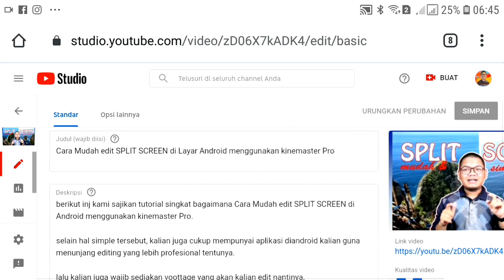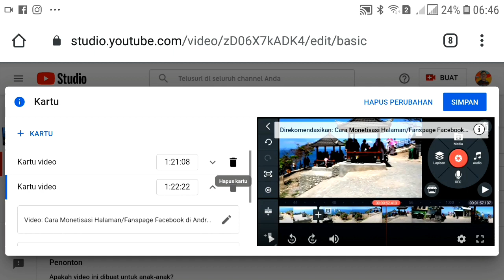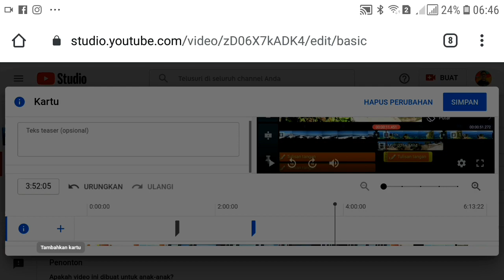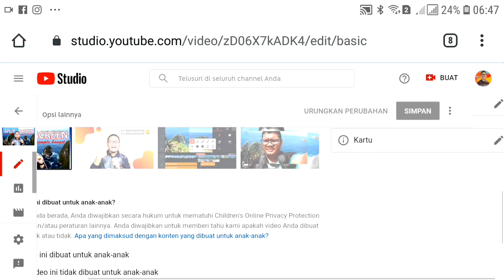Cara MEMBUAT KARTU di Video Youtube dengan Mudah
banyak yang belum mengerti setelah kita uoload video ke youtube untuk memahami beberapa hal yang wajib di perbaharui dan dilakukan.

untuk divideo kali ini saya mencoba detail dalam penjelasan pembuatan kartu. pembuatan kartu pada video ini memiliki fungsi dan manfaat dalam keadaan yang significant terhadap para penonton chanel anda. biasanya kartu/card ini sering muncul di sudut kanan atas dari layar Android kita. sehingga pengambilan kartu bisa ditonton untuk kategori selanjutnya.

dan untuk kalian pembuatan kartu ini tidak perlu memggunakan peralatan apa apa. hanya saja pastikan jaringan anda sudah pas.

cara membuat kartu dengan mudah di andorid,
menambahkan kartu pada video agar viewers meningkat,